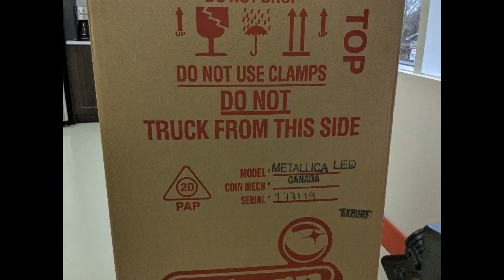Pinball machine lineup May 2020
Williams Terminator 2, Data East Jurassic Park, Stern Metallica Pro and Stern Iron Maiden Pro.